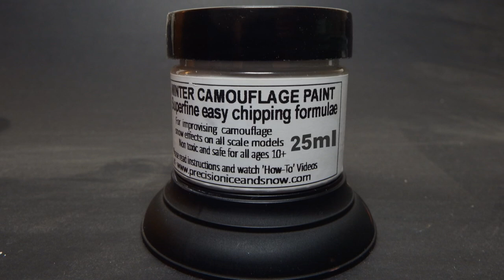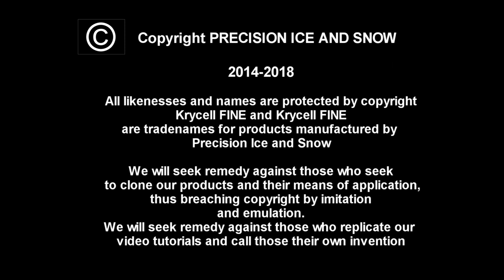SCALE CAMOUFLAGE PAINT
We think it is important to represent the appearence of camouflaged vehicles and equipment in older and improvised warfare.

Camouflage paint would be improvised from paints, or stains that would come off from exposure to rain, mud, water and trees and bushes.

With our new improved Camouflage paint, it is easy to replicate equipment affected by wear and tear.

Our paint makes it easy to apply wear and tear and you do not need to use hairspray or other undercoats.

We have re-formulated this material and improved it to make it superfine and thin. It is fun to use with small scale brushes creating patterns of paint.